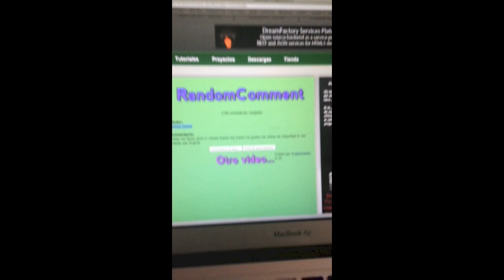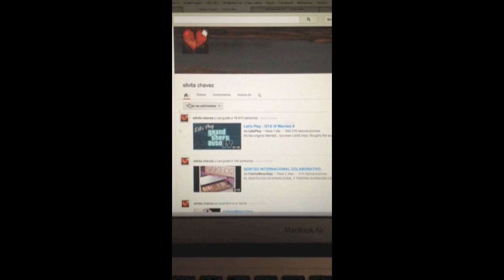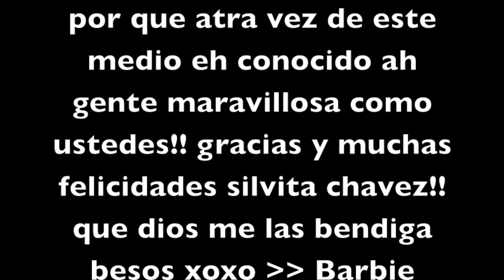resolución del sorteo latinas giveaway!!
gracias amores ah cada una de ustedes las quiero mucho!! felicidades SILVITA CHAVEZ!! CONTACTE CONMIGO POR FAVOR!!